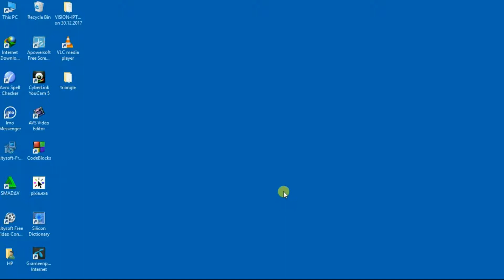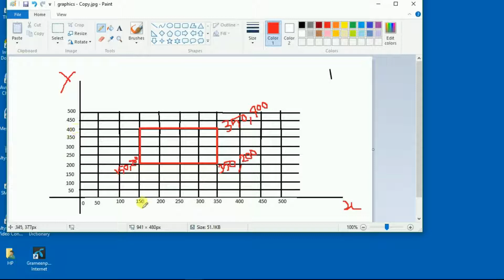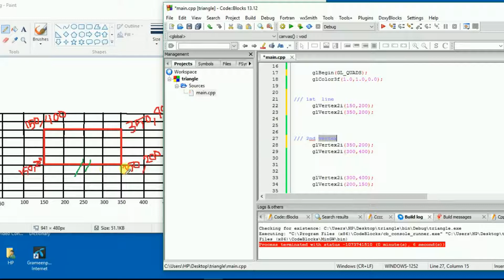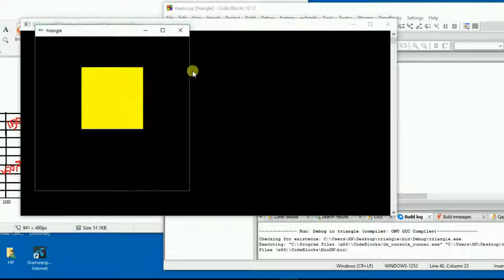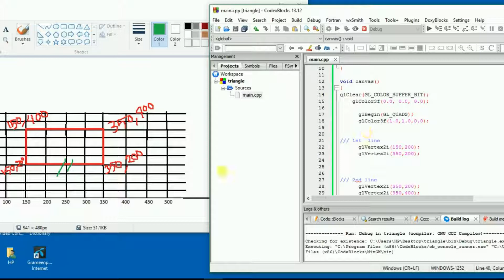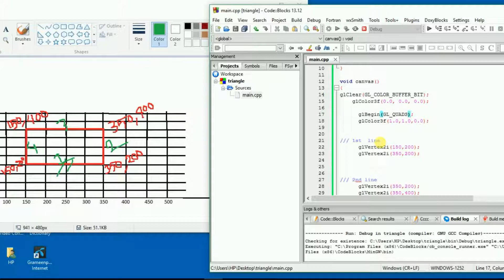openGL bangla tutorial || 2D rectangle || computer Graphics || part-04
what is openGL? Open Graphics Library (OpenGL) is a cross-language, cross-platform application programming interface (API) for rendering 2D and 3D vector graphics and it is used in the fields of computer-aided design (CAD), virtual reality, scientific visualization, information visualization, flight simulation, video games etc. This tutorial will help you about ..

How to draw a 2D rectangle in openGL? we use line-drawing program to make a line between two specified points and finally we draw a 2d traingle.This is done with the help of using GL_QUADS bulit-in command.